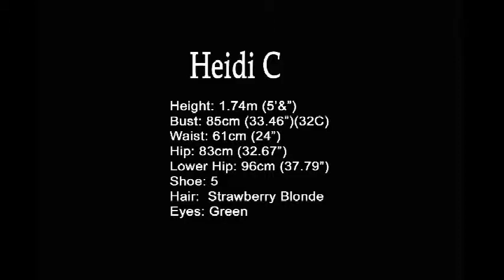Heidi C - Walking Reel 2015